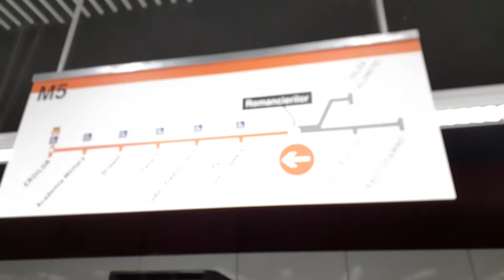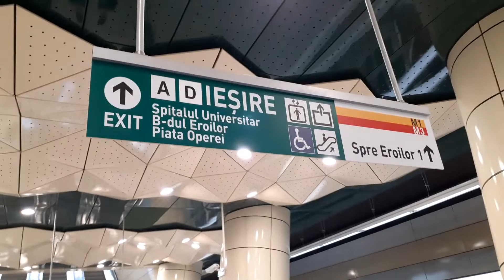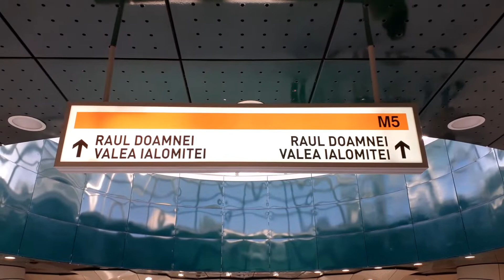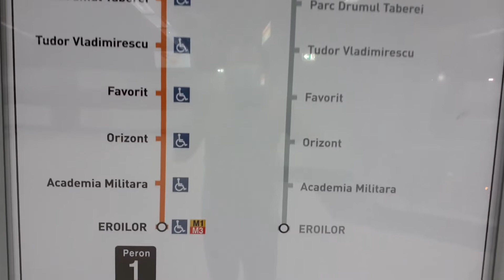METROUL DIN DRUMUL TABERII(M-AM PLIMBAT CU METROUL DIN DRUMUL TABERII, 15 SEPTEMBRIE 2020)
Salutari!

Dupa 9 ani de asteptari, in sfarsit, pe data de 15 septembrie 2020, m-am plimbat cu metroul din Drumul Taberii, pe magistrala M5.
Am pornit de la statia Romancierilor, si am ajuns la statia Eroilor.
Cupola de la Eroilor mi se pare ca este de departe cea mai frumoasa arhitectura a metroului, de pana acum.Foarte inspirata si felicitari arhitectilor.
Prima zi, intrarea  a fost gratuita, dar nu in asta a constat bucuria, ci pentru ca se reduc cu mult timpii de asteptare.
Drumul Taberii a devenit unul dintre cele mai aglomerate cartiere din Bucuresti, din care se iese si se intra foarte greu.
In anii astia foarte grei pentru mine, am pierdut multe trenuri, am dat multi bani la taxi, am indurat namoalele si muntii de loess, am indurat ocolirile a zeci de garduri si multe alte lucruri urate, pentru un locuitor  din secolul 21.
Este un moment istoric,mai ales ca din 1989 incoace, Romania a facut progrese de melc, in toate domeniile.

M-am intalnit cu George Agavriloaiei, un vlogger, si ne-am plimbat intre statiile amintite mai sus.

Multumesc.

Ciprian Teodorescu